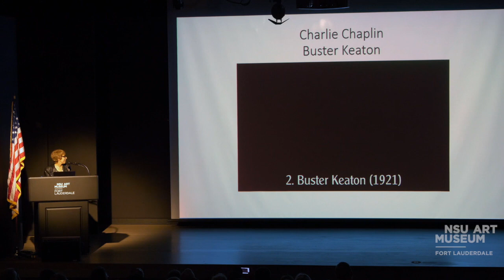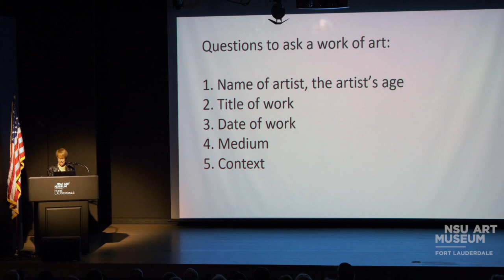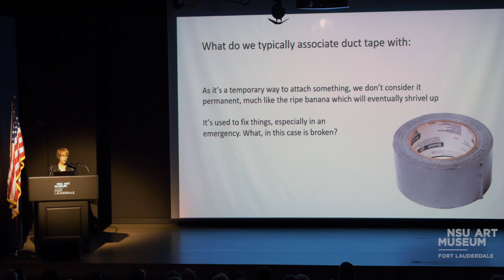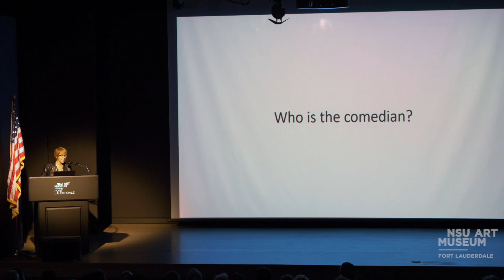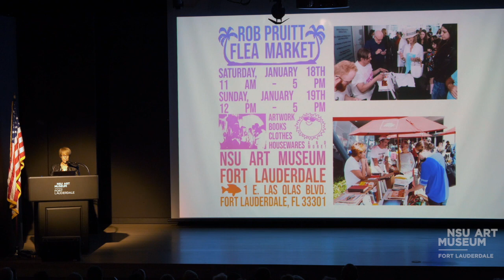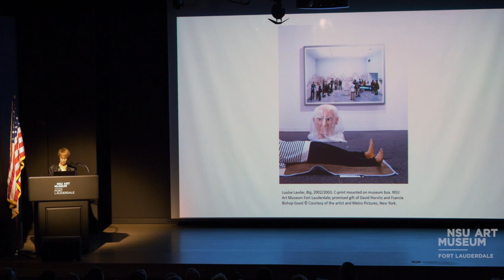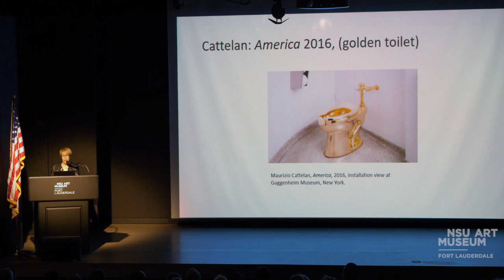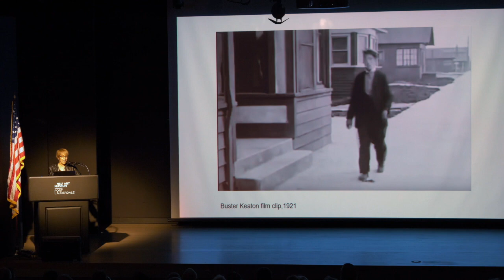When is a Banana Art? by Bonnie Clearwater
Miami Beach's Art Basel 2019 was buzzing over the 120K banana. Now, Director and Chief Curator of NSU Art Museum Fort Lauderdale, Bonnie Clearwater, takes an in-depth look at the work by Maurizio Cattelan that made the art world go bananas!

Norma and William Horvitz Auditorium
NSU Art Museum Fort Lauderdale

Copyright NSU Art Museum Fort Lauderdale.